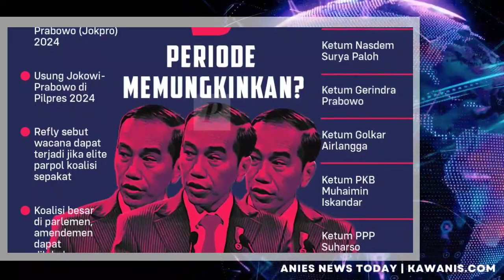Rocky Gerung Ingatkan Bahaya Tiga Periode Jokowi: Kita Akan Mengalami Siksaan Internasional!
Pengamat Politik Rocky Gerung kembali mengingatkan akan bahanya wacana tiga periode Presiden Joko Widodo (Jokowi).
Menurut dia,jika rezim Jokowi terus berlanjut maka akan jadi keuntungan bagi negara lain karena melihat ada kelemahan.
“Indonesia akan jadi bulan-bulanan dan orang akan selalu melihat di politik Indonesia itu justru menguntungkan negara tetangga, dan Indonesia yang lemah itu jadi bulan-bulanan soal jebakan ekonomi,”